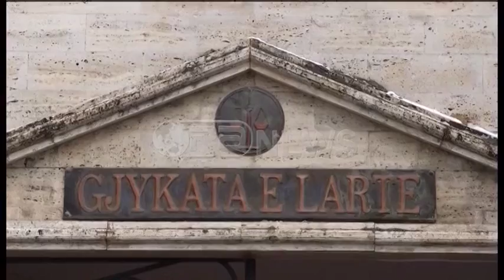Ora News – Kush mund ta shkarkojë gjyqtaren Majlinda Andrea?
Gjyqtarja Majlinda Andrea është dënuar nga gjykata me 4 vite të konvertuar në tre vite shërbim prove. por tashmë sistemi i drejtësisë është në ngërç, pasi gjyqtarja nuk mund të shkarkohet.
Kjo për shkak të amullisë që ka krijuar reforma në drejtësi ku me ligjin e ri duhet të ishte, Këshilli i Lartë Gjyqësor që duhet të mblidhej për të kryer shkarkimin, por që ende KLGJ nuk është konstituuar.
Por, dhe me ligjin e vjetër nuk mund të veprohet, pasi kjo e drejtë i është hequr parlamentit.
Nnga ana tjetër gjykata e lartë është në prag të kolapsit për shkak të numrit të pakët të anëtarëve.
Mësohet se më 8 korrik së bashku me gjyqtaren Andrea i përfundon mandati dhe të 6 gjyqtarëve dhe nëse ata nuk pranojnë të qëndrojnë në detyre deri në zëvendësimin e tyre atëherë mbas 8 korrikut kjo gjykatë do të mbesë me 8 anëtarë nga 19 që parashikon ligji, pra 11 më pak ndërkohë që janë në pritje të gjykimit 18.000 dosje.